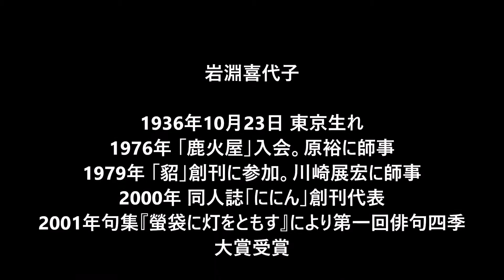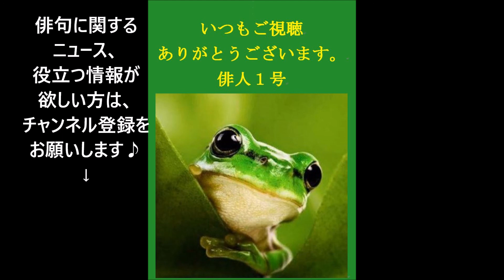第33回詩歌文学館賞俳句部門に岩淵喜代子さん。2018 03 08 （俳句&ニュース）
日本現代詩歌文学館

★Amazon・岩淵喜代子★